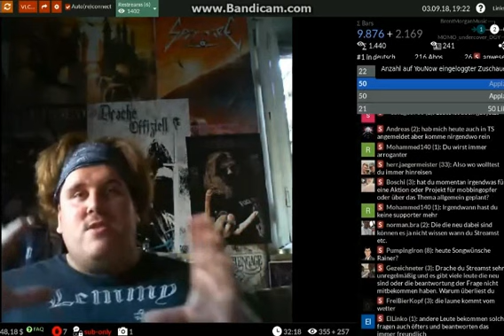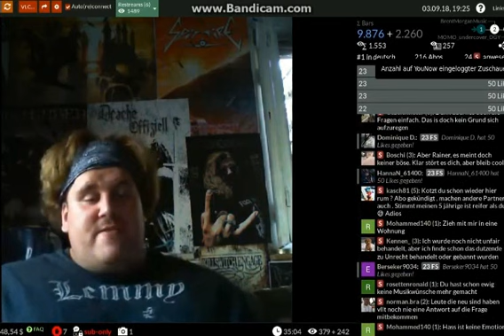Drachenlord genervt von seinen Drachis 3.9.2018